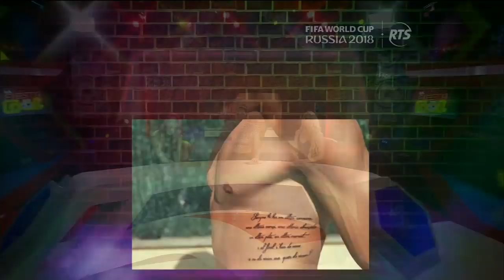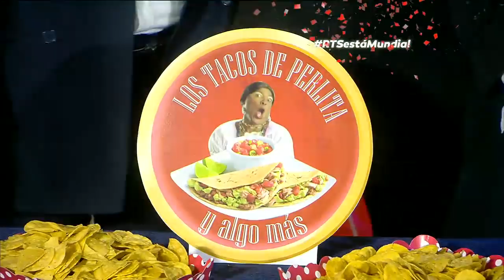La Fiesta del Gol: Programa del 15 de Junio de 2018